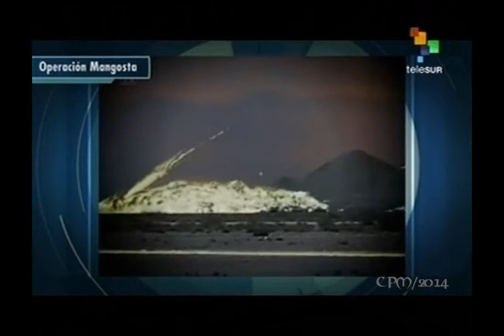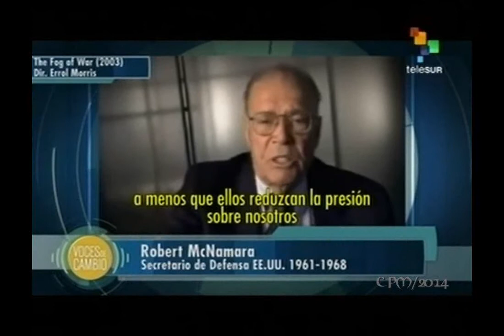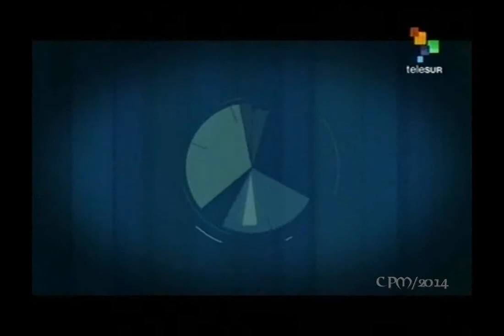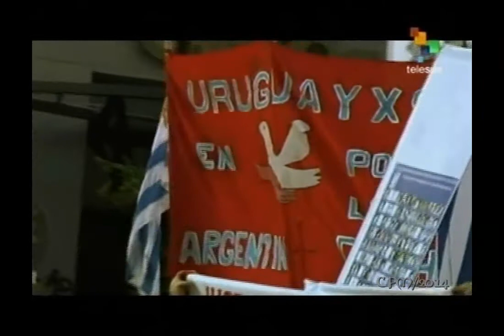"Voces de cambio"-Cuba.el ZunZuneo y la falsedad de USA - 13 /4 /2014 parte 2 -4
Programa del 13 de  abril, 2014- ZunZuneo-

Waldo Ansaldi.Dr en Historia --Universidad  de Buenos Aires.
Jacqueline  Kennedy,Saluda  a la brigada que invadió Playa Girón (Diciembre  de 1962).
La injerencia histórica de Estados Unidos en Cuba.( Waldo Ansaldi).
Robert  Macnamara. Sec  de Defensa  EE.UU ( 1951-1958) reconoce los intentos de asesinar a Castro.
John  .F. Kennedy. Declaración  del bloqueo a Cuba-(1962).
Asesinar a Fidel hasta en los juegos-  Call of Duty:Black Ops Treyarch(videojuego  EE.UU. 2010).
Entrevista a Jorge Lamadrid Mascaró(Embajador  de Cuba en Argentina)